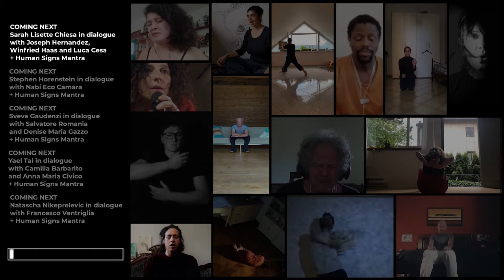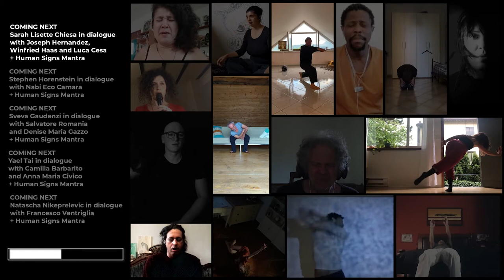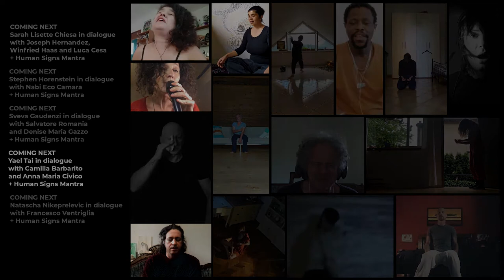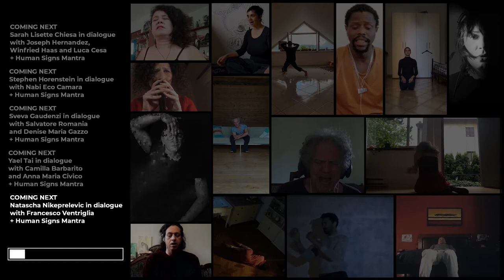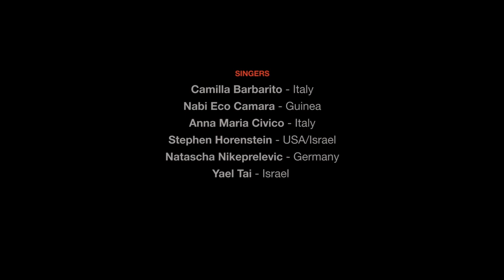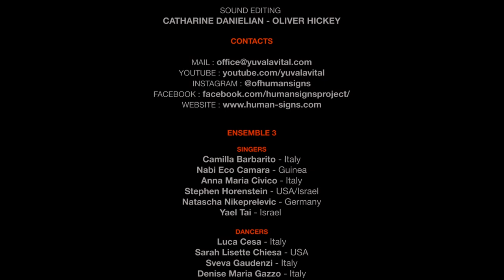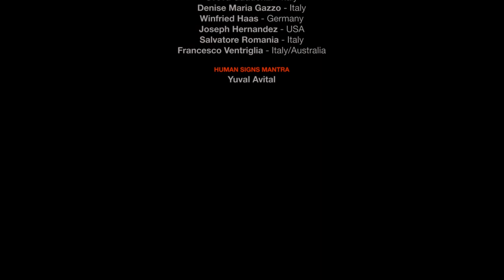HUMAN SIGNS by YUVAL AVITAL - FOURTH LIVESTREAMING AND ENSEMBLE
DANCERS

Sveva Gaudenzi - Italy
Sarah Lisette Chiesa - USA
Denise Maria Gazzo - Italy
Winfried Haas - Germany
Francesco Ventriglia - Italy/Australia
Joseph Hernandez - USA
Salvatore Romania - Italy
Luca Cesa - Italy

SINGERS

Natascha Nikeprelevic - Germany
Nabi Eco Camara - Guinea
Yael Tai - Israel
Anna Maria Civico - Italy
Camilla Barbarito - Italy
Stephen Horenstein - USA/Israel

HUMAN SIGNS MANTRA

Yuval Avital

Human Signs unites great protagonists of the contemporary dance and Ballet scene, vocal soloists from all around the globe, including carriers of ancient traditions, contemporary and experimental pioneers, religious representatives from every faith. All united in a participatory art project that from Milan connects the entire world to share - at the times of COVID-19 - the HUMAN SIGNS, presented online through a series of weekly audiovisual creations (every Tuesday - each one introduced by a different curator - interpreting the viral aesthetic as a multimedia choir of vulnerability, spirituality, inner strength, hopes and fears.

Presenting the fourth audiovisual ensemble that will include: Natascha Nikeprelevic, considered among the most important interpreters of extended vocal techniques and harmonic singing, Stephen Horenstein, famous for his musical experimentation and founder of the Jerusalem Institute of Contemporary Music, Francesco Ventriglia, dancer,  choreographer and joint artistic director of the Ballet Nacional de Sodre, Salvatore Romania, choreographer and founder of the Petranuradanza company, Joseph Hernandez, internationally acclaimed choreographer, together with vocal masters of the popular Mediterranean tradition, singers and dancers from Guinea,  Germany, Israel and the United States.

TEAM
DANCE CURATOR: Stefania Ballone
SOFTWARE PROGRAMMING: Niccolo' Granieri
SOUND EDITING: Tychonas Michailidis
VIDEO EDITING: Monkeys Video Lab
LIVE BROADCAST EDITOR: Franco Covi
COORDINATOR: Valentina Buzzi

ASSISTANTS
COMMUNICATION: Ceren Yamac
PRODUCTION: Elettra Cicirello
VIDEO EDITING: Mirko Ingrao
SOUND EDITING: Catharine Danielian - Oliver Hickey